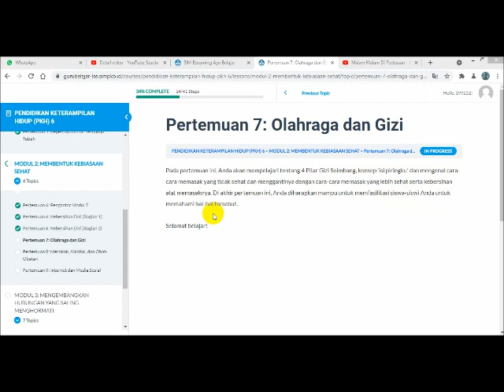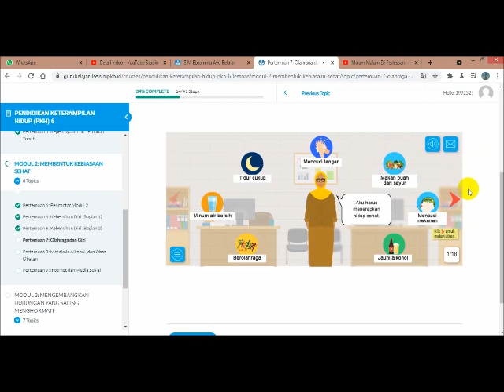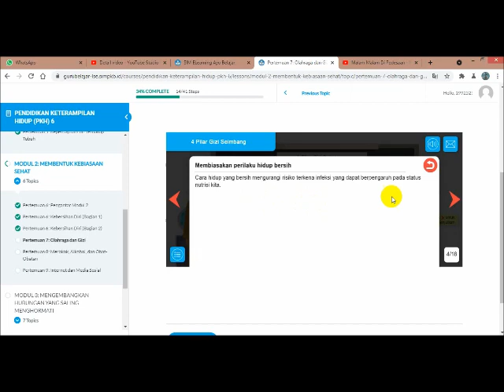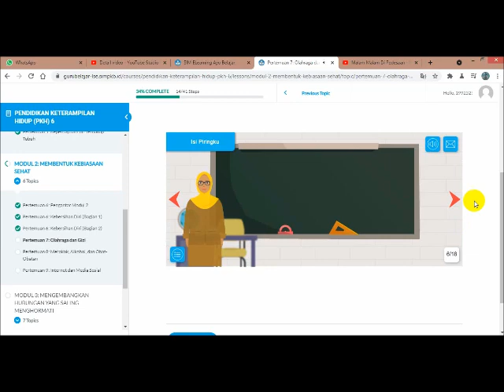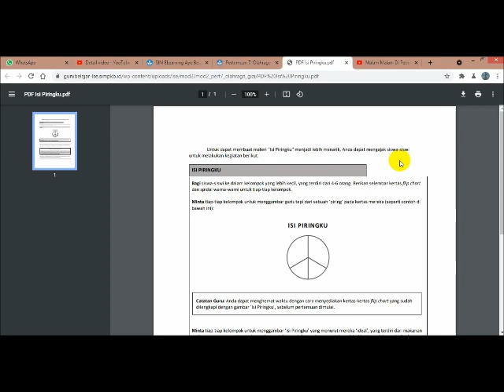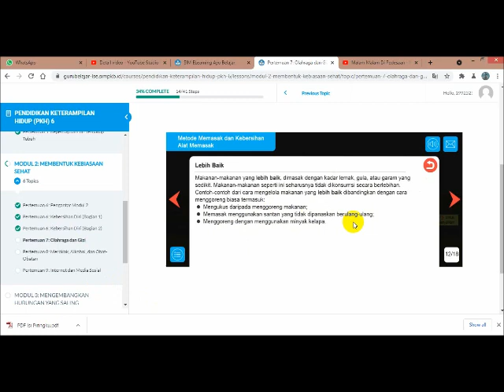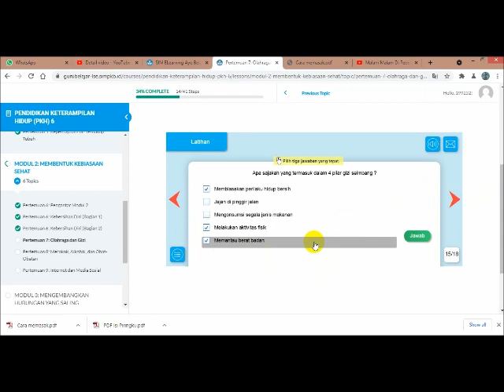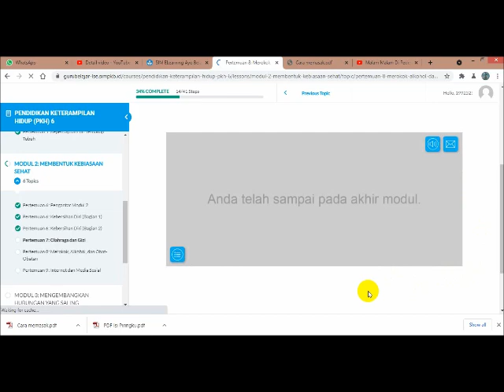Olahraga dan Gizi - Membentuk Kebiasaan Sehat